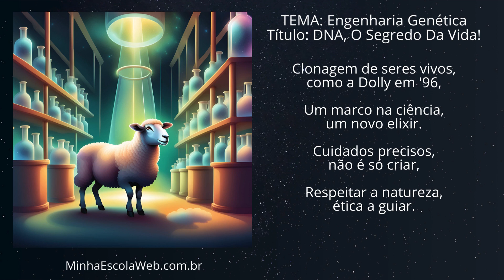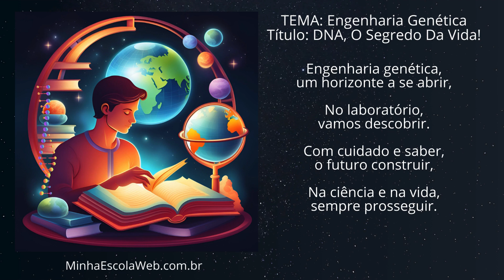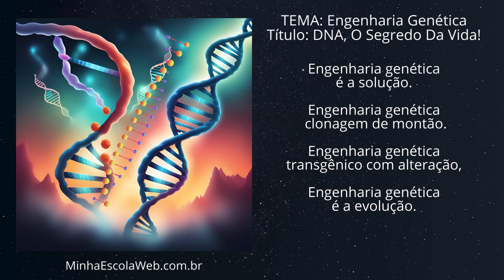Música Clonagem e Transgênicos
Engenharia genética, ciência e arte,
Mistura de genes, um mundo a desvendar.
Clonagem e transgênicos, no DNA a mudança,
Na vida, na saúde, a esperança se alcança.

Engenharia genética, o que será?
Manipulação dos genes, vamos explorar.
No laboratório, um mundo a criar,
Com ética e cuidado, vamos transformar.

Clonagem de seres vivos, como a Dolly em '96,
Um marco na ciência, um novo elixir.
Cuidados precisos, não é só criar,
Respeitar a natureza, ética a guiar.

No campo da agricultura, um exemplo a mostrar, Plantas mais fortes, mais alimento a gerar. Resistência a pragas, menos defensivos agrícolas,
Na terra, na mesa, um futuro mais a ampliar.

Na clonagem várias cópias a se criar,
Os clones são iguais aos seus genitores.
Nos transgênicos vamos alterar,
O DNA para o ser vivo melhorar.

Clonagem terapêutica, cura a vislumbrar,
Doenças erradicar, a medicina a avançar.
Compreensão profunda, dos genes a estudar,
Mas cuidado redobrado, não se desviar.

Na medicina, clonagem salvação,
Células-tronco, regeneração.
Doenças graves, esperança então floresce,
Novos órgãos, a vida se estabelece.

Transgênicos na mesa, alimentos a mudar,
Mais resistência, mais sabor a encontrar.
Mas atenção à saúde, cuidado ao aplicar,
Estudos constantes, para o bem gerar.

Neste mundo complexo, a ética a guiar,
Cuidar da natureza, sempre respeitar.
Com conhecimento e cautela, avançar,
Na engenharia genética, sempre inovar.

Engenharia genética, um horizonte a se abrir,
No laboratório, vamos descobrir.
Com cuidado e saber, o futuro construir,
Na ciência e na vida, sempre prosseguir.

Engenharia genética é a solução.
Engenharia genética clonagem de montão.
Engenharia genética transgênico com alteração.
Engenharia genética é a evolução.

Autores: Prof. Fábio Ferraz
         Profª. Irene B. Ferraz